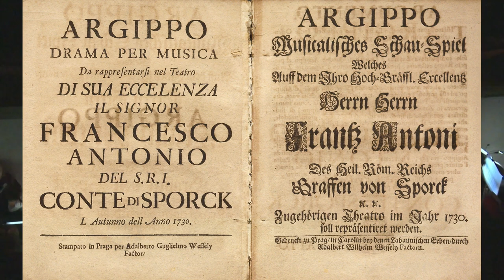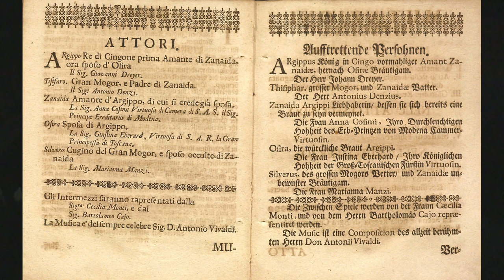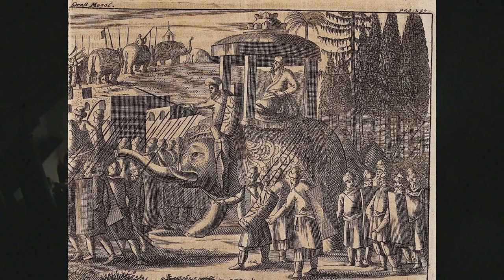A. Vivaldi - A. Denzi: Argippo/Baroque Opera.Theatre Valtice. Capella Regia Praha. Robert Hugo. 2017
Argippo (Drama per musica)
Antonio Denzi - Antonio Vivaldi (and others) after "Il Gran Mogol" by Domenico Lalli (= Sebastiano Biancardi, 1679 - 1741)
Live performance in the Baroque theater at the Lichtenstein Castle in Valtice (Národní památkový ústav) on 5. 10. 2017
Reconstruction after Darmstadt score and Prague libretto (Abbreviated)

Acknowledgment
Many thakns to Ondřej Macek for providing us with his research on the reconstruction of Argippo. Many thanks to Richard Svoboda, Lenka Beránková and Zbyněk Šolc from Valtice Castle for the invitation to the project and collaborating on the production.

ARGIPPO, King of Cingon - Dušan Růžička, tenore
TISIFARO, Great Muggle - Ivo Hrachovec, basso
ZANAIDA, Tisifaro´s daughter - Sylva Čmugrová, alto
OSIRA, Argippo´s wife - Michaela Šrůmová, soprano
SILVERO, Tisifaro´s nephew - Filip Dámec, soprano

Capella Regia Praha
Akademie staré hudby Ústavu hudební vědy Masarykovy univerzity
Robert Hugo - conductor
Stage director - Števo Capko and Robert Hugo
Jan Neugebauer - Light design

SCENE CHANGES
I. Cabinet of the Great Muggle.
II. The atrium of the royal palace with the city view and the river Yamuna.
III. Royal Garden.
IV. The colonnade of the royal palace.
V. Tisifaro's chamber.
VI. Garden the Osira´s dwelling.
VII. Tribune of the god Kama in the middle of the forest
in night lighting, adapted to perform the victim.

It takes place in the Royal Palace in Agra, the capital and residence of the Great Muggle.
Video: Emil Kopřiva, Radislav Babák, Robert Hugo

The origin of Italian Baroque operas and the cultural environment associated with them can be imagined far more as today's film production than as an opera under Verdi or Wagner. The authorship was often collective and partial artists were often not featured in the production, including the authors of the music. The same libretto was usually set to music many times and was more like a film theme than a fixed text in a later opera. The libretto was edited over and over again for the respective version, and the same or similar text was played under different names. The similarity with the film was that the success of the opera was measured to a large extent according to how it managed to fill the box office of the relevant impresario. It can therefore be said that the principle of Baroque opera was the so-called pasticcio (pate) - an opera composed of already finished components.

The libretto called "Il gran mogol" by Domenico Lalli was first set to music by the Neapolitan composer Francesco Mancini and performed at the theater of San Bartolomeo in 1714. The other two operas on the same text come from Venice from 1717 and 1722 by Giovanni Porta (ca. 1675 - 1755) and Andrea Stefano Fiore (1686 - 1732). This is followed by a Prague (and probably also Vienna) version  from 1730, with music by Antonio Vivaldi, commissioned by the impresario Antonio Denzi (ca. 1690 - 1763). Here, also, Vivaldi used some arias from his older operas, according to contemporary practice.

The libretto was further set to music by Antonio Costantini for Mingotti's company in Brno, some musicologists also mention the performance in Vienna. Mingotti's opera company later performed opera in Graz and Copenhagen.

In 2006, Ondřej Macek discovered the arias from Argippo in the Thun - Taxis court library in Regensburg. It is obvious that it is a pasticcio, in which many original Vivaldi arias from the original Prague version are used. A complete score of this pasticcio with the same  structure of arias as the Regensburg source, has also been found in the archives of the University of Darmstadt. Recitatives that are missing in the Thun-Taxis library are preserved here. They exactly agree with the Prague libretto. Our current version is based on a source in Darmstadt and, based on the Prague libretto, is supplemented by several original Vivaldi arias.

The opera apparently remained in Denzi's archive  after its release in Prague and was further modified. How its copy became the property of Ernst Christian Hesse (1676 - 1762) in Darmstadt is not clear. Obviously, not all arias in this score are from Vivaldi. The continuity of the keys (tonalities) of the recitatives, on the other hand, suggests that some recitatives may be from the original version. (Robert Hugo)